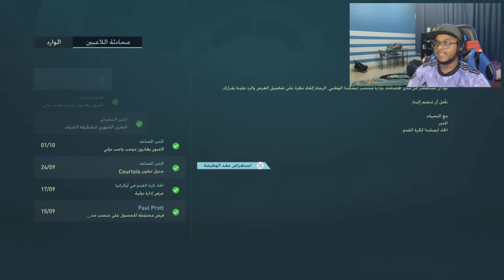نتيجة تاريخية 🔥 | كارير مود ريال مدريد 3# FIFA23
انستا : captainemirates7
تويتر و سناب : captainuae7
ايدي بلايستيشن : crstianoboza3tor